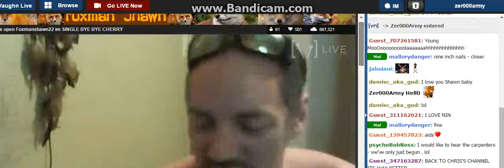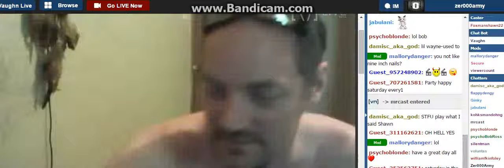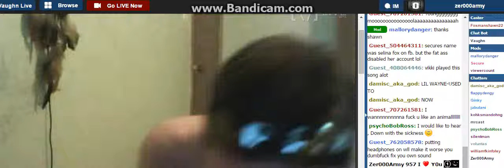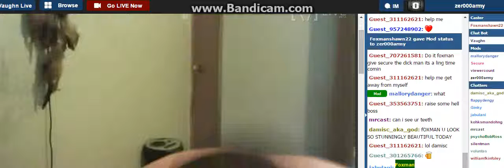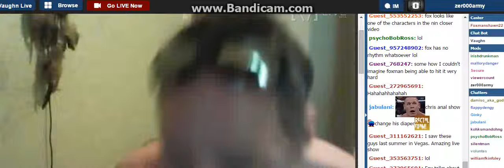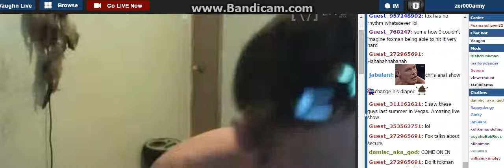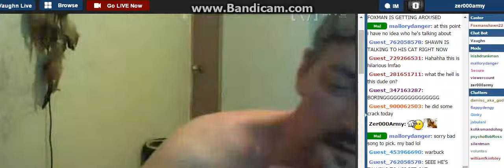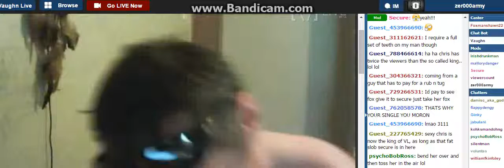Y0ung M00lah F0xMan